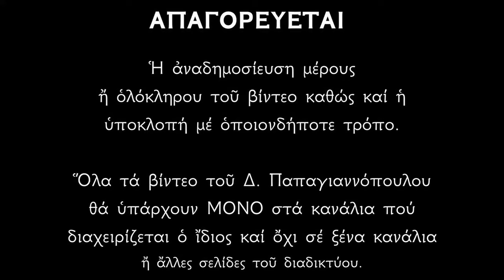🌸 Νεκρώσιμα Ευλογητάρια | «Ευλογητός ει Κύριε δίδαξον με τα δικαιώματα σου» | ΥΠΕΡ ΑΝΑΠΑΥΣΕΩΣ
ΕΥΛΟΓΗΤΑΡΙΑ ἐν Σαββάτῳ Ἦχος πλ. α'

Εὐλογητὸς εἶ, Κύριε, δίδαξόν με τὰ δικαιώματά σου.
Τῶν Ἁγίων ὁ χορός, εὗρε πηγὴν τῆς ζωῆς καὶ θύραν Παραδείσου, εὕρω κἀγώ, τὴν ὁδὸν διὰ τῆς μετανοίας. τὸ ἀπολωλὸς πρόβατον ἐγώ εἰμι, ἀνακάλεσαί με, Σωτήρ, καὶ σῶσόν με.

Ὁ πάλαι μέν, ἐκ μὴ ὄντων πλάσας με, καὶ εἰκόνι σου θείᾳ τιμήσας, παραβάσει ἐντολῆς δὲ πάλιν με ἐπιστρέψας εἰς γῆν ἐξ ἧς ἐλήφθην, εἰς τὸ καθ' ὁμοίωσιν ἐπανάγαγε, τὸ ἀρχαῖον κάλλος ἀναμορφώσασθαι.

Εἰκών εἰμι, τῆς ἀρρήτου δόξης σου, εἰ καὶ στίγματα φέρω πταισμάτων, οἰκτείρησον τὸ σὸν πλάσμα, Δέσποτα, καὶ καθάρισον σῇ εὐσπαγχνίᾳ, καὶ τὴν ποθεινὴν πατρίδα παράσχου μοι, Παραδείσου πάλιν ποιῶν πολίτην με.

Ἀνάπαυσον, ὁ Θεὸς τοὺς δούλούς σου, καὶ κατάταξον αὐτοὺς ἐν Παραδείσῳ, ὅπου χοροὶ τῶν Ἁγίων, Κύριε, καὶ οἱ δίκαιοι ἐκλάμψουσιν ὡς φωστῆρες, τοὺς κεκοιμημένους δούλους σου ἀνάπαυσον, παρορῶν αὐτῶν πάντα τὰ ἐγκλήματα.

Δόξα... Τριαδικὸν
Τὸ τριλαμπὲς τῆς μιᾶς Θεότητος, εὐσεβῶς ὑμνήσωμεν βοῶντες· Ἅγιος εἶ, ὁ Πατὴρ ὁ ἄναρχος, ὁ συνάναρχος Υἱὸς καὶ θεῖον Πνεῦμα. φώτισον ἡμᾶς πίστει σοι λατρεύοντας, καὶ τοῦ αἰωνίου πυρὸς ἐξάρπασον.

Καὶ νῦν ... Θεοτοκίον
Χαῖρε σεμνή, ἡ Θεὸν σαρκὶ τεκοῦσα, εἰς πάντων σωτηρίαν, δι' ἧς γένος τῶν ἀνθρώπων εὕρατο τὴν σωτηρίαν· διὰ σοῦ εὕροιμεν Παράδεισον, Θεοτόκε, ἁγνὴ εὐλογημένη.

Ἀλληλούϊα, Ἀλληλούϊα, Ἀλληλούϊα. Δόξα σοι ὁ Θεός (ἐκ γ').